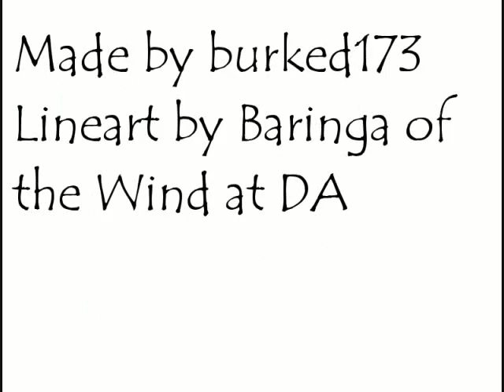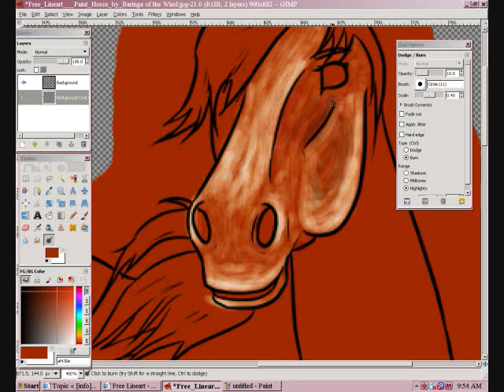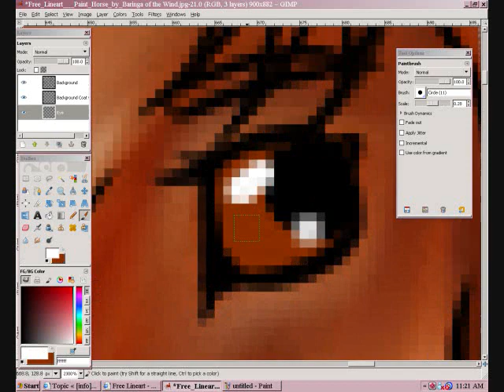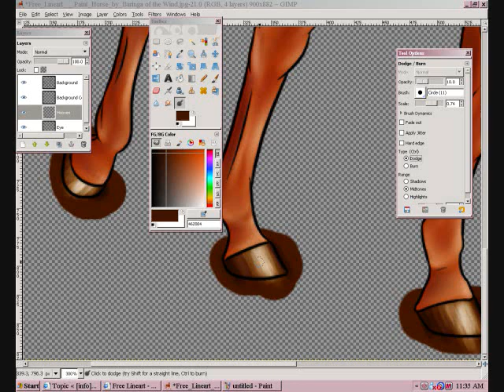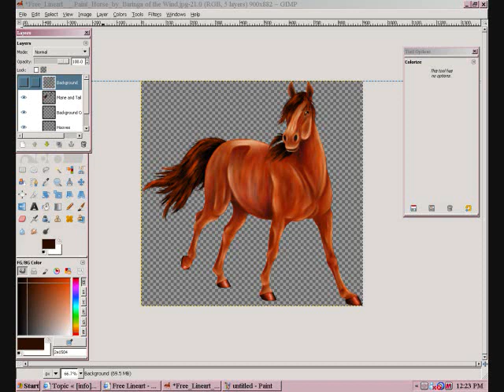Full Horse Colouring Tutorial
Coat Colouring